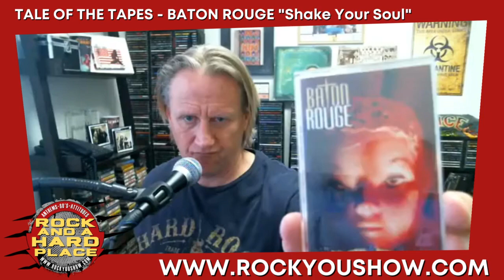TALE OF THE TAPES: BATON ROUGE "Shake Your Soul"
Torch reviews the cassette era of rock n' roll with BATON ROUGE'S debut "Shake Your Soul" featuring vocalist Kelly Keeling.